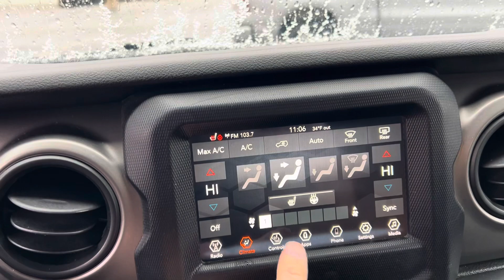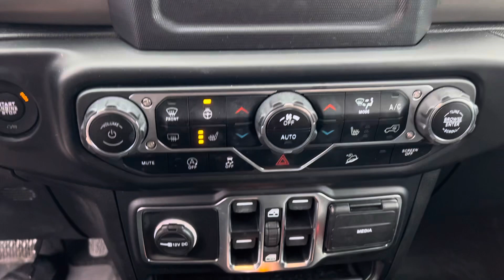2020 Jeep Wrangler Unlimited Sport S 4x4